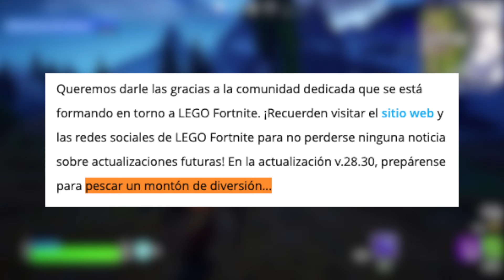¡AL FIN NUEVA ACTUALIZACIÓN! FINAL DE TEMPORADA y MUCHO MÁS